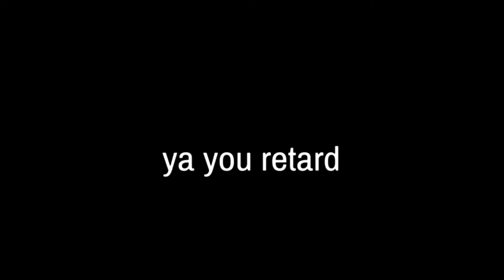Ranking The Right Way